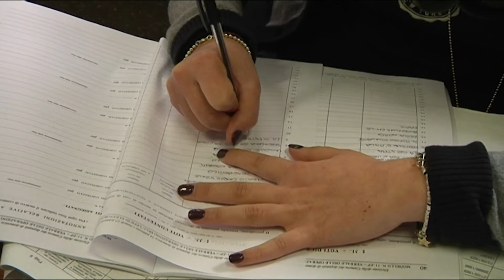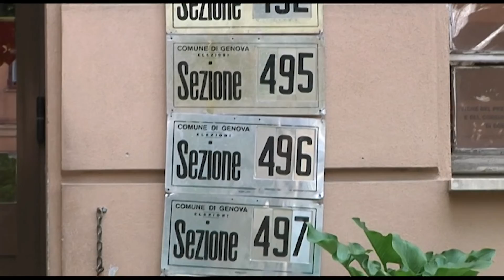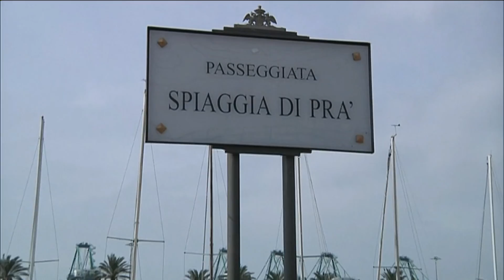Il Programma Elettorale di Primocanale - Siccità in Liguria e politica 'a secco'